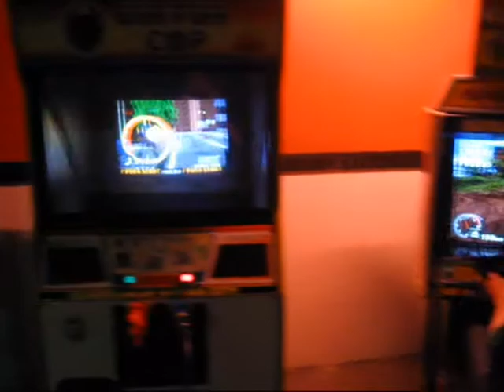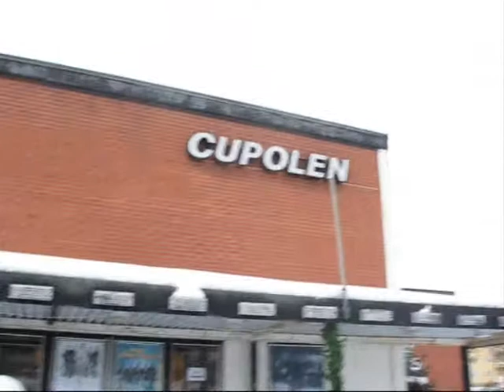mega über tyska filmen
En film om roliga ställen i linköping som vi gjorde i skolan på tyska =D Kommentera och ranka =D Enjoy =)